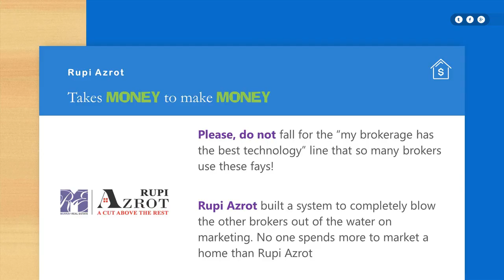selling your home in Riverside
Call - Rupi - Free Home Valuation | My mission is simple - take your stress out of buying or selling a home. I provide good old-fashioned 1 on 1 service with some sick modern technology tools. When you hire me you get a guy dedicated to your cause, who is expert in digital marketing, always prompt and responsive throughout the buying/selling process. Professional Representation at its best. I have streamlined the process of buying or selling a home to make it easier for you! I will provide you with the most up-to-date market data in the area. Riverside Homes for Sale